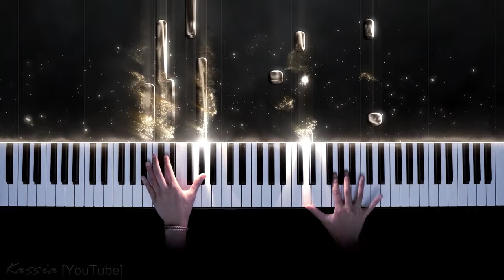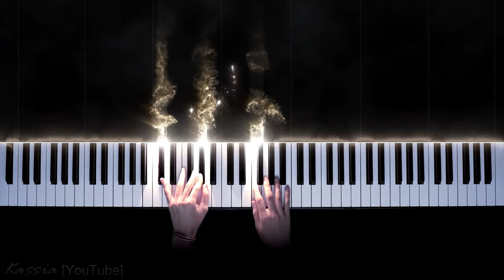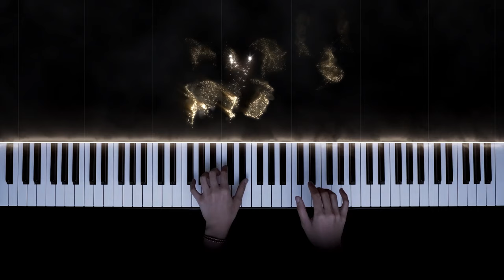Mozart - Piano Concerto No. 23, II. Adagio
Mozart - Piano Concerto No. 23, K. 488, II. Adagio (Transc. Kassia for Piano Solo)